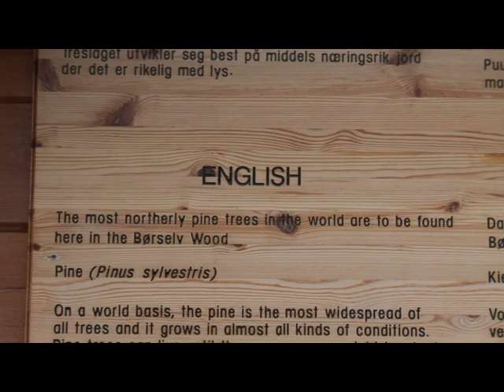Gamvik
A voyage through the European Arctic